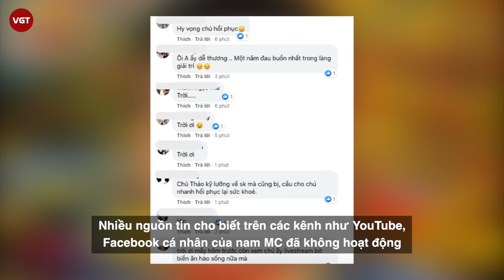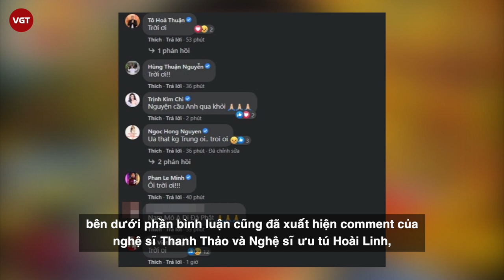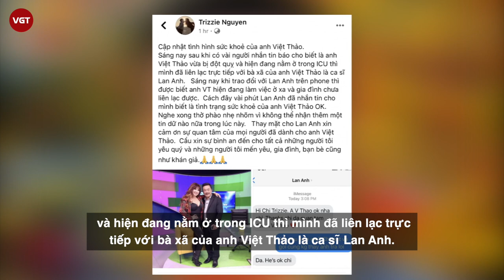Xôn xao thông tin MC Việt Thảo bị đột quỵ | Vợ cũ Bằng Kiều kịp thời đính chính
Vừa qua, xuất hiện nhiều nguồn tin MC Việt Thảo bị đột quỵ tại Mỹ. Nhiều khán giả xôn xao xác thực sự việc này. Một vài tình tiết đã được cập nhật khiến khán giả không khỏi lo âu. Một nguồn tin thân cận khác cho biết tình hình bệnh tật của Việt Thảo vừa công bố là không chính xác, ai cũng mong thông tin trên không phải sự thật.
Nhiều trang mạng xã hội cũng truyền tay nhau thông tin MC Việt Thảo đang nhập viện điều trị sức khoẻ. Được biết, nam MC gặp phải chứng bệnh đột quỵ gây vỡ mạch máu não. Đây cũng là căn bệnh gây nguy hiểm và niềm đau trong thời gian vừa qua. Nhiều nguồn tin cho biết trên các kênh như YouTube, Facebook cá nhân của nam MC đã không hoạt động trong hơn một tuần qua. Điều này khiến khán giả vô cùng lo lắng xen lẫn bất an.
Chưa rõ thực hư nhưng nhiều khán giả ngay lập tức gửi những lời cầu chúc, mong cho sức khỏe cho nam MC nổi tiếng.